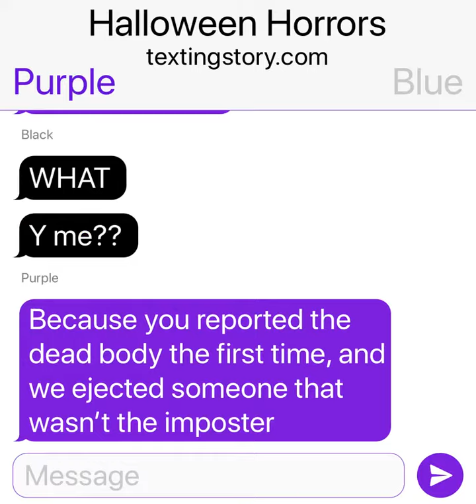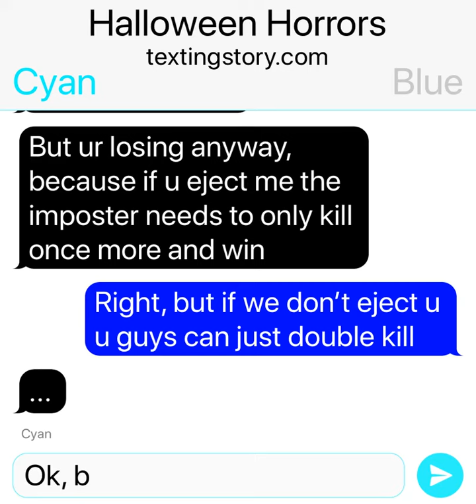Among Us Chat part 4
Please excuse the part where it says “Halloween Horrors”. That’s from a previous video.